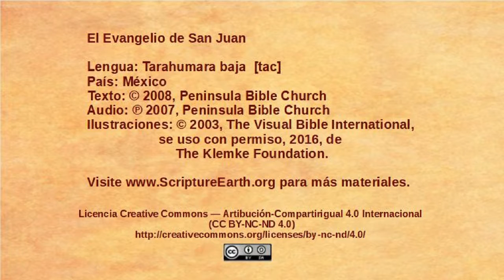Tarahumara baja - John 15:1-17 - The Vine and the branches [tac]